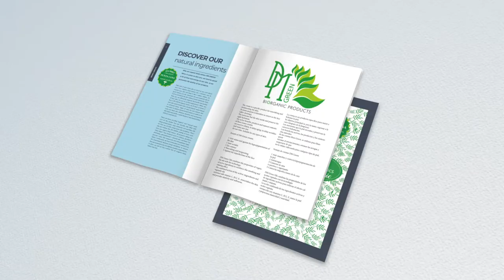Dynamic magazine promo 3d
I will create amazing dynamic magazine promo 3d animation video.
Whether you need to showcase a magazine, promote a travel brochure, a professional fashion cover, a catalogue or even a business presentation in a really stylish and dynamic way this promo will help you finish your project faster!